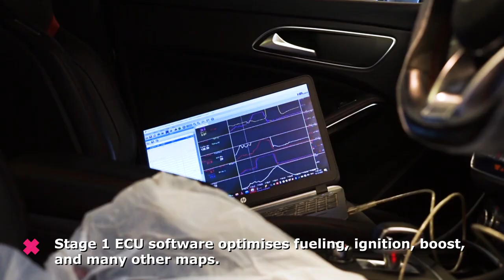+70HP & +77lbfts Stage 1 ECU + REMUS Sports Exhaust on a AMG CLA45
Are you looking for more power, torque and an incredible and completely controllable exhaust sound from your AMG CLA45?

The stock exhaust and power on the AMG CLA45 is enough for most, but for those who are wanting for more from their AMG CLA45, upgrading the exhaust and ECU software is a great place to start.

This customer chose the REMUS Cat-Back Sports Exhaust with the optional sound kit which gives the driver total control over the volume of the exhaust by allowing him, or her to chose to close the valves or open to varying degrees up to fully open! This exhaust system leaves the factory cats in place, meaning it is emission compliant and MOT friendly!

At the same time as the exhaust upgrade, this customer opted for a Stage 1 ECU remap which optimised fuelling, ignition, boost and many other maps inside the ECU to improve horsepower, torque and driveability.

🔴 Stock Output (as measured) = 367HP & 348lbfts
🔵 Max Gains = +74HP & 77lbfts
🔵 Peak Gains = +34HP &  +78lbfts
🔵 Max Output = 401HP & 424lbfts